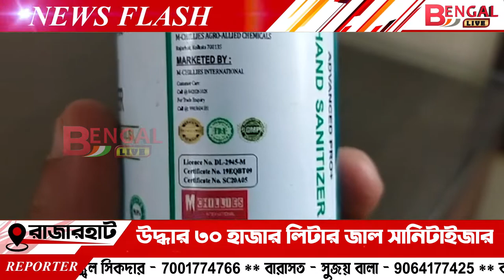রাজারহাটে উদ্ধার ৩০ হাজার লিটার জাল সানিটাইজার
Bengal Live: রাজারহাটে উদ্ধার ৩০ হাজার লিটার জাল সানিটাইজার